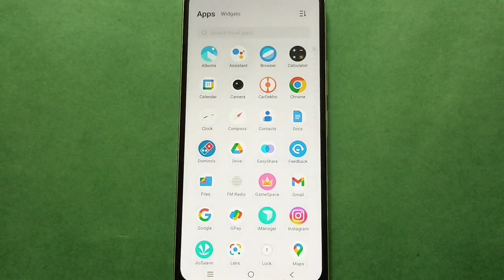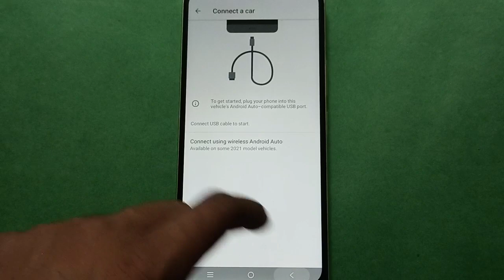Vivo V15 Pro, How to connect android auto car play in setting, android auto car play kaise use kare